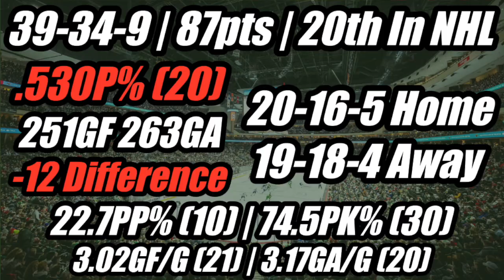What's Next For The Minnesota Wild? | 2024 Review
Continuing on in my season reviews with the Minnesota Wild, a team which is in an interesting spot heading into the 2024 off-season.

-OTHER SOCIALS-